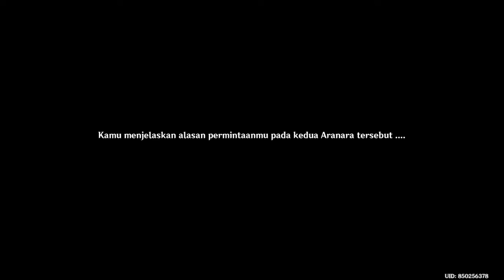Genshin Impact kembali ke silapna,pergi ke rumah besar dan bicara dengan araja